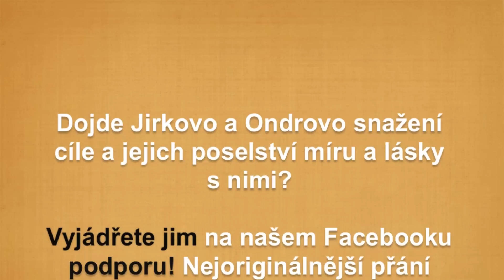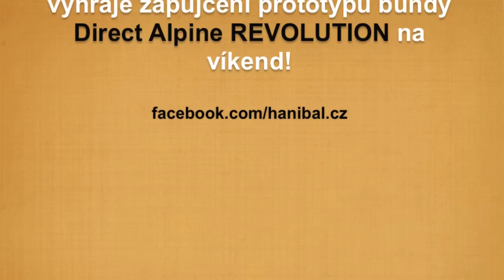Zimní výzva | Co testujeme na zimním přechodu dlouhém 200km | Hanibal.cz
Jirka a Ondra z Hanibal Teamu se rozhodli zůčastnit se závodu s názvem ZIMNÍ VÝZVA

Pojďte se s nimi podívat, jak se na závod připravit a sbalit, co vzít ssebou a co ne.
Sledujte průběh závodu, podpořte je na našem facebooku a budete moct vyhrát víkednové testování bundy Dorect Alpine REVOLUTION z nového materiálu Polartec Neoshell.

Vybavení na Zimní výzvu:
OBLEČENÍ:
DIRECT ALPINE REVOLUTION (prototyp) / Polartec Neoshell